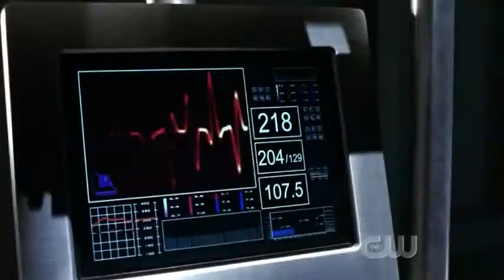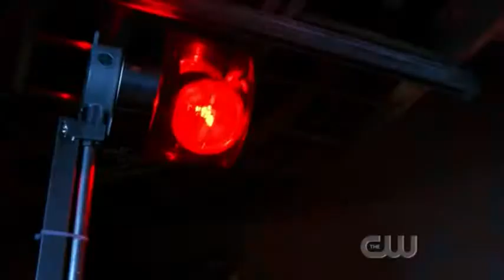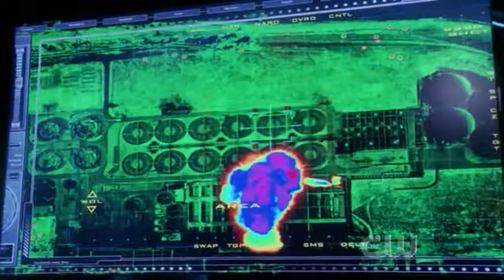Smallville : Justice League